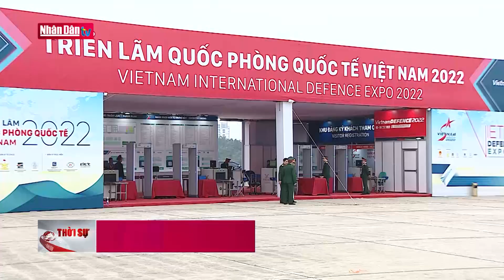Siết chặt an ninh bảo vệ Triển lãm Quốc phòng quốc tế Việt Nam 2022 | Đảng với Dân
8h sáng ngày 8.12, triển lãm Quốc phòng Quốc tế Việt Nam 2022 sẽ chính thức được khai mạc. Đến thời điểm này, Bộ Quốc phòng Việt Nam đã chuẩn bị mọi công tác về an ninh an toàn, tạo mọi điều kiện thuận lợi để các doanh nghiệp, đối tác đến tham gia triển lãm.

Siết chặt an ninh bảo vệ triển lãm Quốc phòng Quốc tế Việt Nam 2022

Đây là khu vực triển lãm có tổng diện tích hơn 50.000m2 với diện tích trưng bày trong nhà và ngoài trời hơn 20.000m2. Đến thời điểm này, công tác hậu cần, hạ tầng kỹ thuật phục vụ các đơn vị tham gia triển lãm đã hoàn thiện sẵn sàng bảo đảm cho các sự kiện diễn ra trong 3 ngày. Các đơn vị, doanh nghiệp của Việt Nam và nước ngoài đã tham gia trưng bày, giới thiệu sản phẩm tiếp tục hoàn thiện gian hàng. Bên cạnh đó, công tác kiểm tra an ninh cũng được các đơn vị của Bộ Quốc phòng kiểm soát nghiêm ngặt để đảm bảo an toàn cho 3 ngày diễn ra triển lãm.

PV ông Jaya Kumar – Công ty MRF LTD, Ấn Độ
Chúng tôi cung cấp các sản phẩm cao su, trong đó có cả các loại dùng cho máy bay chiến đấu của tập đoàn Sukhoi. Các giải pháp công nghệ. Chúng tôi đến đây mong muốn được hợp tác với các đơn vị của Việt Nam. Công tác tổ chức của chủ nhà rất tốt, mặc dù vẫn có 1 số quy định nghiêm ngặt nhưng ban tổ chức vẫn tạo điều kiện rất tốt để chúng tôi tham gia triển lãm.

Triển lãm Quốc phòng quốc tế Việt Nam 2022 được Bộ Quốc phòng Việt Nam tổ chức với mục đích tăng cường, mở rộng quan hệ hợp tác quốc tế, đối ngoại về quốc phòng, tạo dựng lòng tin giữa Việt Nam và các nước trên thế giới; quảng bá, tuyên truyền năng lực, tiềm lực công nghệ, vũ khí trang bị do công nghiệp quốc phòng Việt Nam sản xuất đến bạn bè quốc tế và nhân dân trong nước; tạo điều kiện để các quốc gia, các công ty, doanh nghiệp trong nước, quốc tế giới thiệu, trưng bày sản phẩm, tìm kiếm cơ hội mở rộng hợp tác trong lĩnh vực công nghiệp quốc phòng.

Để phục vụ tốt nhất cho triển lãm, các đơn vị của Bộ Quốc phòng đã dự kiến và luyện tập thuần thục phương án xử lý các tình huống, nâng cao khả năng cơ động của các đơn vị thực hiện nhiệm vụ bảo vệ an ninh an toàn cho triển lãm. Các đơn vị sử dụng chó nghiệp vụ cũng được huy động để huấn luyện các tình huống, thực hiện nhiệm vụ trong mọi điều kiện, hoàn cảnh, đáp ứng yêu cầu nhiệm vụ được giao.

Tính đến thời điểm hiện tại, đã có 45 đoàn chính thức đăng ký sang thăm Việt Nam và dự Triển lãm Quốc phòng quốc tế Việt Nam 2022. Đến nay, đã có 170 đơn vị, doanh nghiệp trong nước và 30 quốc gia trong khu vực ASEAN, châu Á, châu Mỹ đăng ký có gian hàng trưng bày tại triển lãm.